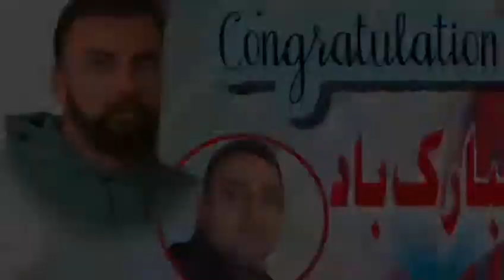LONDON UNITED PIGEONS CLUB